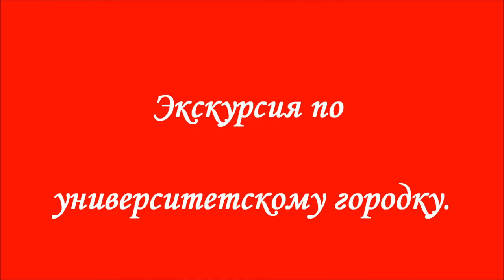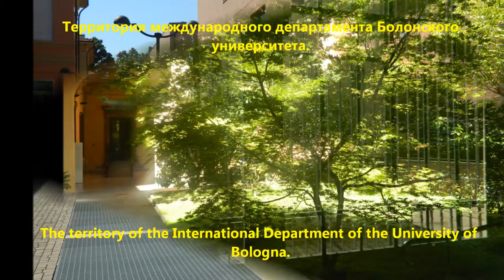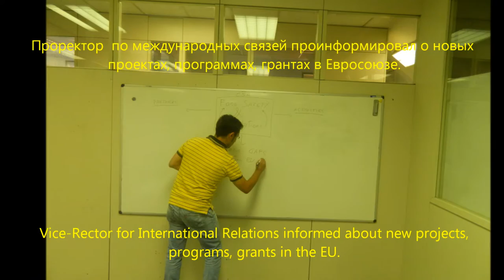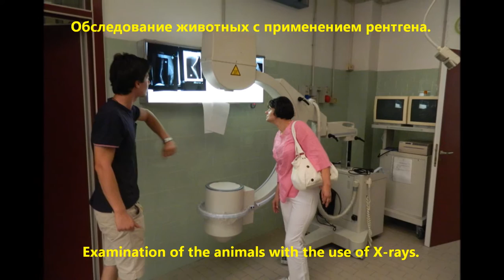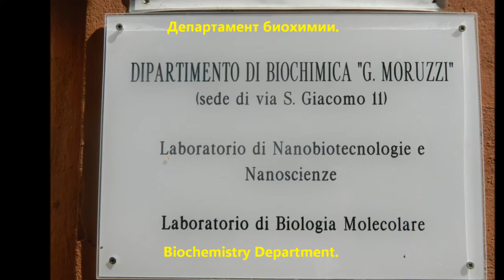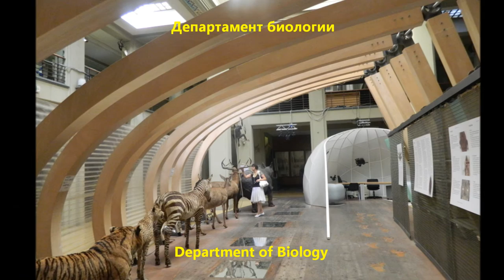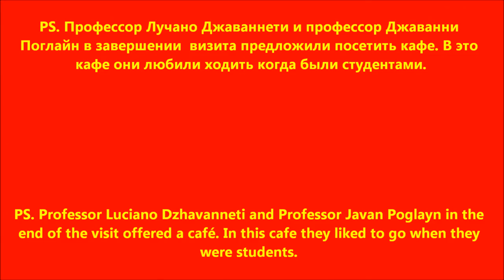Болонский университет. Экскурсия по городку. University of Bologna. Tour of the campus.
Научное сотрудничество и личная дружба  связывает нас с учеными города Болонья в Италии. Особенно дружеские отношения установились с директором научно-исследовательского института ветеринарной медицины, профессором Лучано Джаваннети и заведующим кафедрой паразитологии Болонского университета, профессором Джаванни Поглайном. Много лет назад они закончили Болонский университет.
В предыдущих двух видео  Вы увидели  архитектуру города Болонья и архитектуру и дизайн Болонского университета - древнейшего действующего университета  в Европе, который был открыт в 1088 году. В этом видео мы с Вами , мои дорогие друзья, пройдемся по территории Болонского университета и посетим некоторые департаменты университета.

Scientific cooperation and personal friendship connects us with the scientists of Bologna in Italy. Especially the friendly relations established with the director of the Research Institute of Veterinary Medicine, Professor Luciano Dzhavanneti and head of the Department of Parasitology of the University of Bologna, Professor Javan Poglayenom. Many years ago they finished the University of Bologna.
In the previous two videos you see the architecture of the city of Bologna and the architecture and design of the University of Bologna - the oldest existing university in Europe, which was opened in 1088. In this video, we are with you, my dear friends, go through the territory of the University of Bologna and visit some of the University Departments.